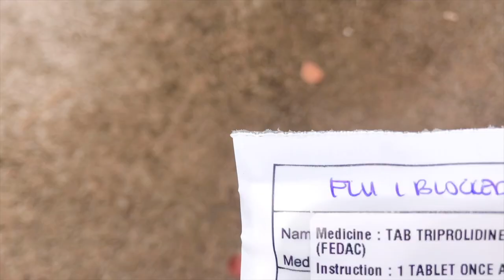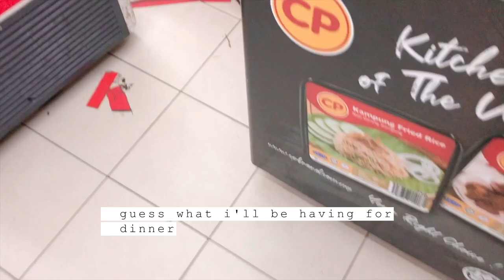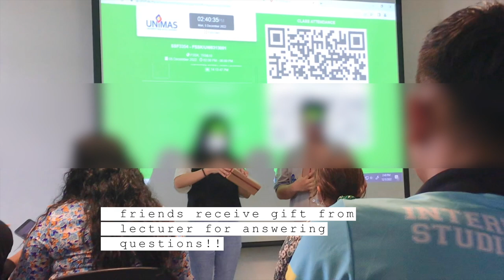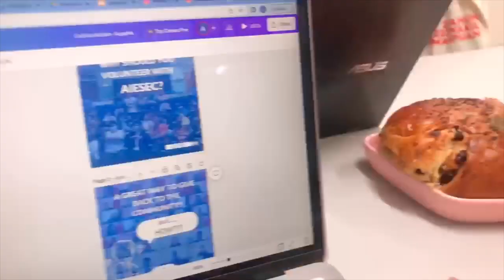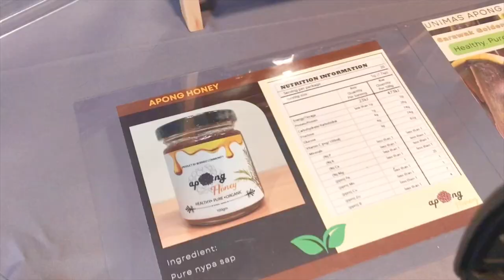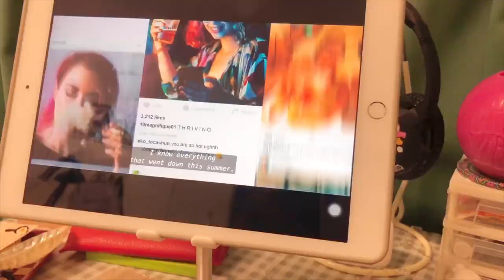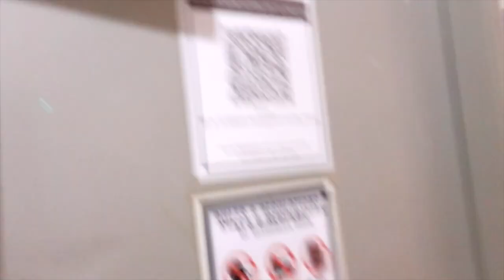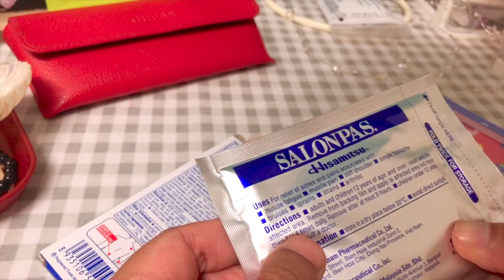vlog | back to campus | december daily life | study for quiz [ways to eat bread everyday]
Filmed & edited by qishi

My first uni vlog. Planning to post twice a month to record my memories here in unimas since this is my first and last year here!

If I accidentally recorded you and u are uncomfortable with that, please let me know. I can take down this video.

vlog styled: @aceparkxx

🧚‍♂️info
laptop: macbook air
ipad: ipad 8th gen
laptop bag: ig~ @smittenbypattern
coaster: ig~ @kina.krochet
laptop and ipad case: shopee

music❣️
Party Tonight

Producer: Mixtape Seoul
Mixer: Isaac Owens
Composer: Austin Lee
Composer: Jeongmin Lee

~support local artist, and shop mindfully~

-jjongpo